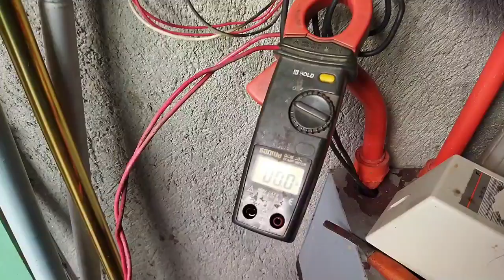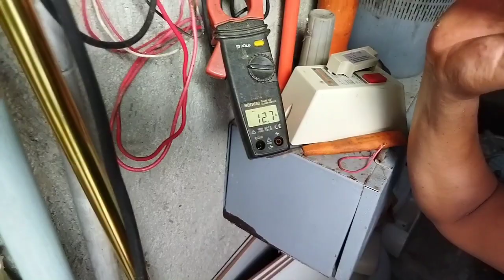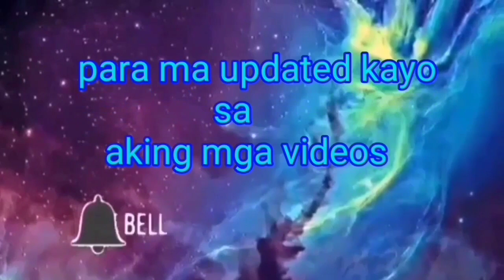troubleshooting of submersible pump in the deep-well by trying and error....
junex vlog